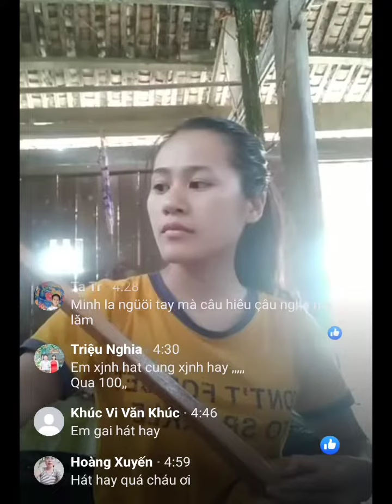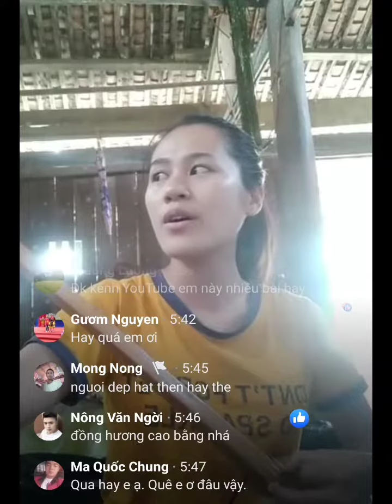Giao lưu hát then cùng Thanh An (Chài hồng nọng đáo)